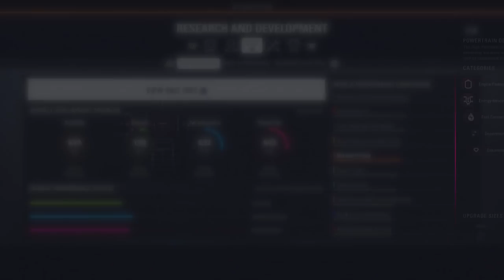Let’s Play F1 2018 Career Mode S2 | McLaren Career #1 | A NEW PROJECT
Let’s Play F1 2018 Career Mode – the brand new F1 game by Codemasters for PS4 and Xbox One and also out on PC. After winning the World Championship in our first season with Mercedes, Join me in my F1 2018 McLaren Career Mode playthrough with my own character and let’s see if we can work our way into the championship battle with the likes of Lewis Hamilton, Sebastian Vettel and Max Verstappen and go on to win Grand Prix and become a legend of Formula 1!